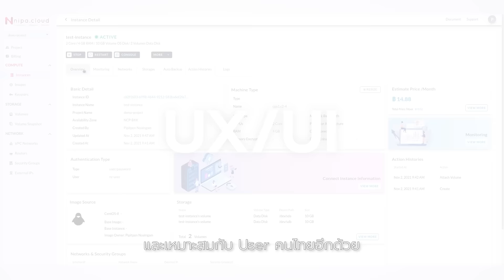NIPA Cloud Space คลาวด์รุ่นใหม่ที่เหมาะกับธุรกิจไทย ด้วยคุณภาพระดับโลก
‘It’s time to migrate to the local cloud with global standards, NIPA Cloud Space.’

“คลาวด์ของคนไทย คุณภาพระดับโลก” คือนิยามที่แสดงถึงคลาวด์รุ่นใหม่ล่าสุดของ NIPA Cloud ออกมาได้อย่างแม่นยำและชัดเจนที่สุด นั่นคือ ‘NIPA Cloud Space’ คลาวด์ที่วิจัยและพัฒนาโดยคนไทย พร้อมประสิทธิภาพการใช้งานระดับสากล ปรับปรุงคุณภาพจาก public cloud รุ่นก่อนให้ทะลุขีดจำกัดสู่โลกอนาคต สร้างให้ NIPA Cloud Space เป็นคลาวด์ที่ดีที่สุด และเหมาะสมกับธุรกิจไทยในเศรษฐกิจยุคดิจิทัลมากที่สุด

พร้อมกันนี้ NIPA Cloud Space ยังให้บริการโดยทีมคนไทย การติดต่อสื่อสารจึงสะดวกสบายและรวดเร็ว อีกทั้งมี Availability Zones (AZs) อยู่ถึง 2 แห่งในประเทศ ทำให้มีข้อได้เปรียบทางด้าน latency ที่ต่ำกว่าคลาวด์เจ้าอื่น ๆ กล่าวคือ ผู้ใช้บริการจะได้รับประสบการณ์การใช้คลาวด์ที่เร็ว แรง และน่าประทับใจมากที่สุด สิ่งเหล่านี้ยืนยันว่า NIPA Cloud Space เป็นคลาวด์ไทยที่เหมาะกับธุรกิจไทยอย่างแท้จริง

NIPA Cloud Space พร้อมให้บริการแล้ววันนี้ ศึกษารายละเอียดเพิ่มเติมได้ที่
และหากใครสนใจหรือต้องการติดต่อสอบถามข้อมูลเพิ่มเติม สามารถติดต่อได้ที่
Office: 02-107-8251 ext. 444, 416, 417